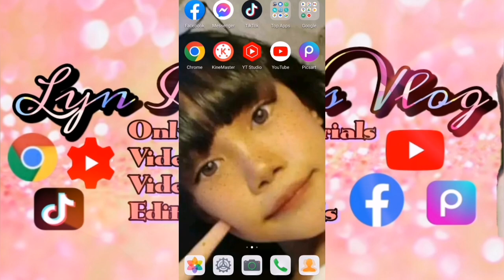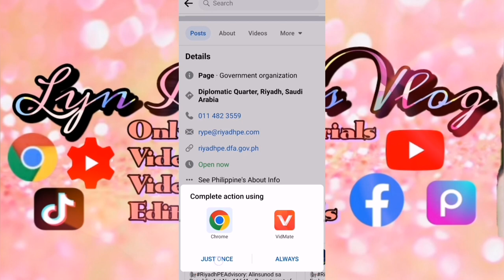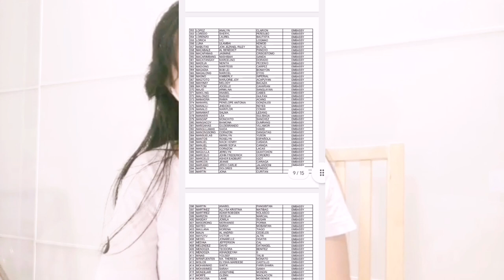Part 2 SA-AN MAKIKITA RELEASING PASSPORT DITO SA SAUDI ARABIA PHILIPPINE EMBASSY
Part 2 SA-AN MAKIKITA ANG RELEASING PASSPORT DITO SA SAUDI ARABIA PHILIPPINE EMBASSY‎
make sure na tapusin ang video mga langga para malaman💝
ilang day's at nakuha qona ang lost passport ko at anong araw dapat pumonta sa Philippine embassy dito sa Saudi Arabia